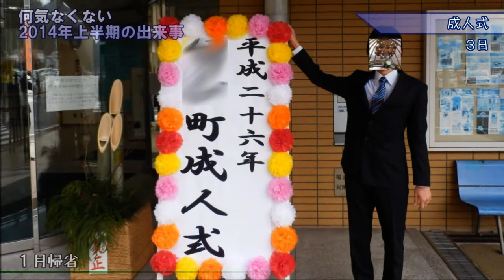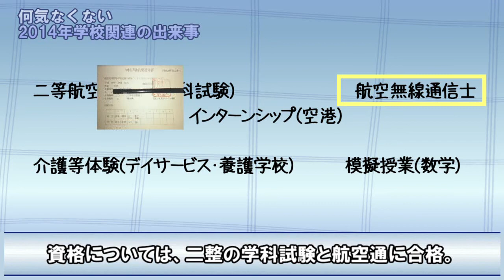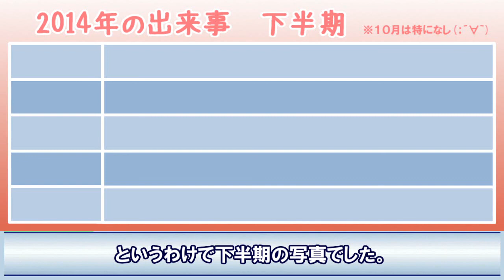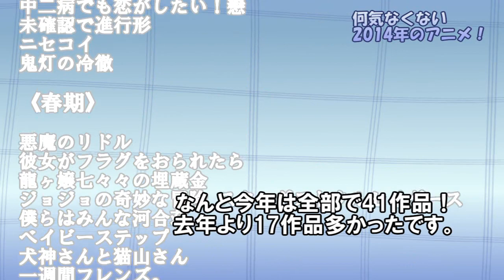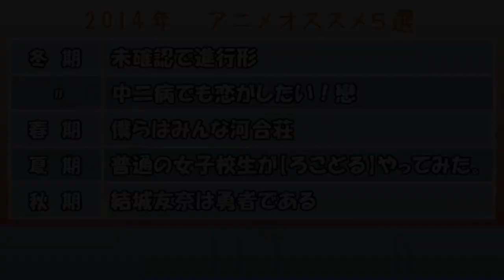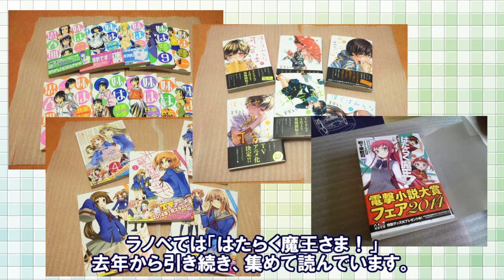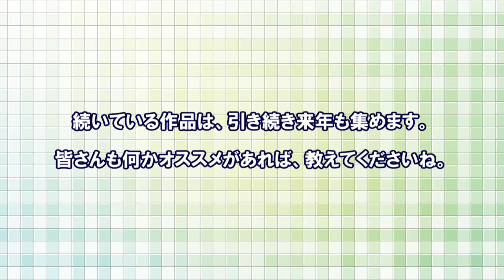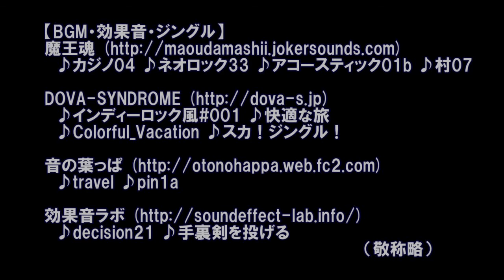何気なくない2014年の出来事 【ナニデキ年末特集動画】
今年も更新、年末特集動画！
今年、管理人の私に起こった出来事をまとめた動画です。

動画データが少ないので、今回は写真を中心としたスライドショー形式で編集しました。
また、ランキング形式は廃止し、月ごとに出来事を振り返っていきます。
（ナニデキ動画化第22弾）

・関連するブログの記事はこちら (Related post of my weblog)

・ブログ「何気なくない普段の出来事」 (My weblog)